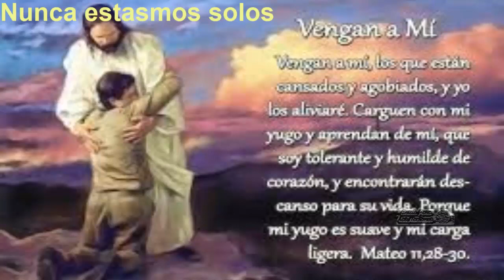NUNCA ESTAMOS SOLOS